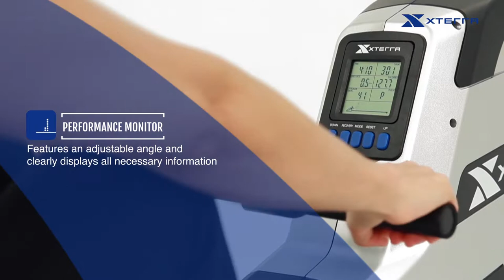XTERRA Rudergerät ERG500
XTERRA Rudergerät ERG500 ist ein sehr gutes Heimfitness-Gerät.

Weitere Informationen zu dem IC6 Indoor Cycle sind hier zu finden

Bei Fragen zu dem XTERRA Rudergerät ERG500 stehen wir gerne zur Verfügung.